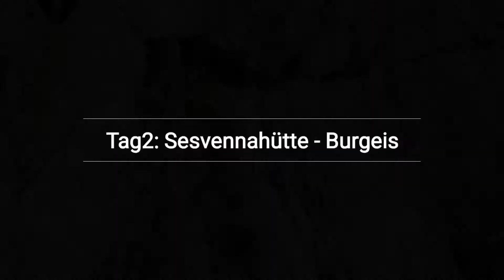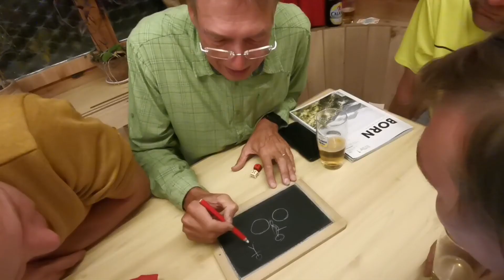2020 Wandern in der Uina Schlucht und im Vinschgau mit Drohne